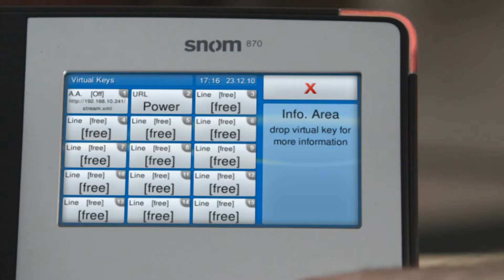snom - Christmas Tricks (2010)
"Christmas Tricks" ist Teil einer kleinen Serie von snom Spots. Sie sollen zeigen, welchen zusätzlichen Nutzen die snom Telefone für den Benutzer haben. Auch wenn diese kleinen Geschichten immer mit einem Augenzwinkern erzählt werden, funktionieren die beworbenen features tatsächlich.

Ausführender Produzent - Stephan Wagner
Regisseur - Kevin Kepler / Sinan Al-Kuri
Skript - Kevin Kepler / Heike Cantzler (snom) / Stephan Wagner
Storyboard - Kevin Kepler
Kamera - Kevin Kepler
Kameraassistenz - Stefano Cannas
Aufnahmeleitung - Stephan Wagner / Sinan Al-Kuri
Bühne - Stephan Wagner
Licht - Kevin Kepler / Stefano Cannas
Ton / Sound - Richard Schaeffer
Musik - Phunky White Boy
Tonmischung - Stephan Wagner
Maske - Lie Römer
Ausstattung - Mob / Stephan Wagner
Darsteller - Sinan Al-Kuri / Roger Kesten / Anne Noack / Suat Örgen / Daniela Nitz / Sarah Abdalla / Steven Swirko
Catering - Trinidad Cuisine
Setfotos - Christopher Reuter